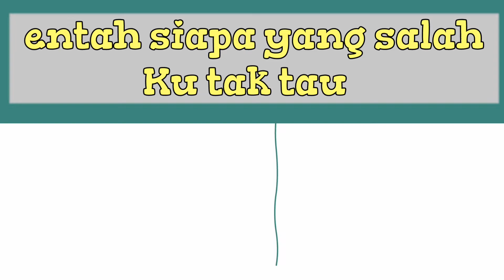Entah siapa yang salah ku tak tau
ini hanyalah video dengan cerita Asal"an dari imajinasi sendiri ygy.
Jika ada kesamaan cerita,bahasa,karakter dll itu hanyalah kebetulan saja.